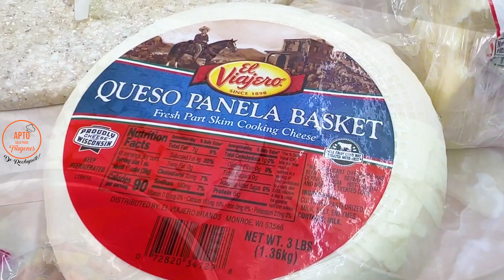GUISADO RANCHERO 😍😋| PAPITAS EN SALSA DE MOLCAJETE Y QUESO PANEA